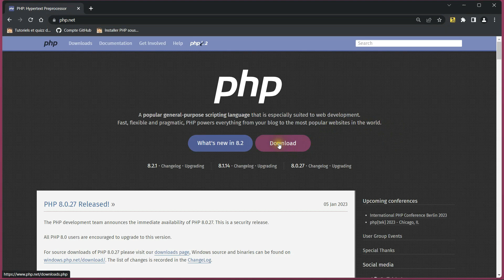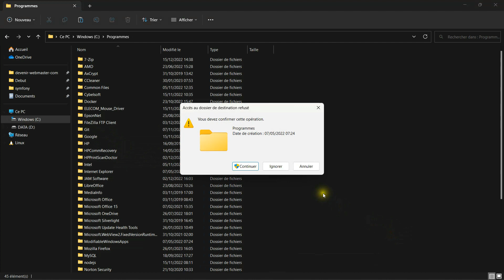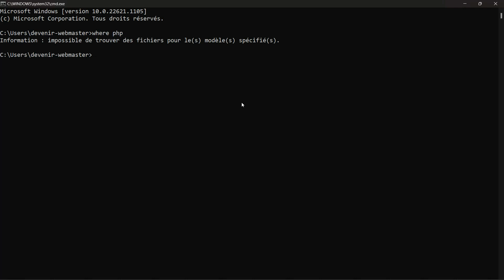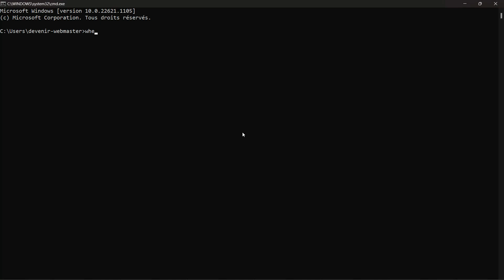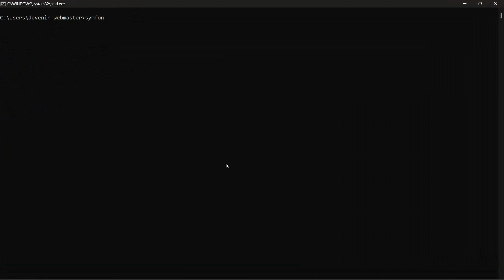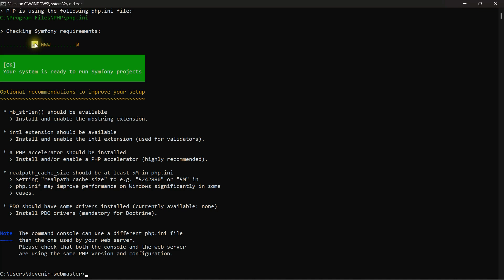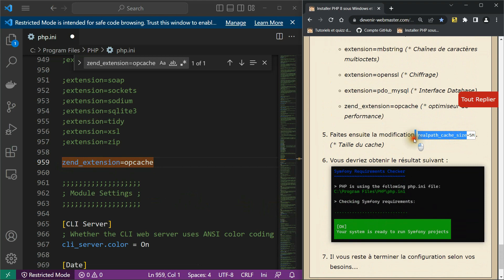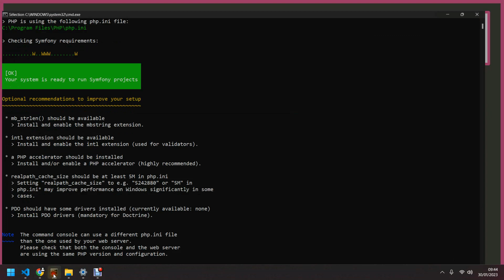Installation de PHP 8 et configuration pour Symfony 6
Dans ce tuto je vous explique comment installer PHP 8 sous Windows et comment le configurer de façon optimale pour Symfony 6.

Infos sur les mode Thread Safe et Non Thread Safe